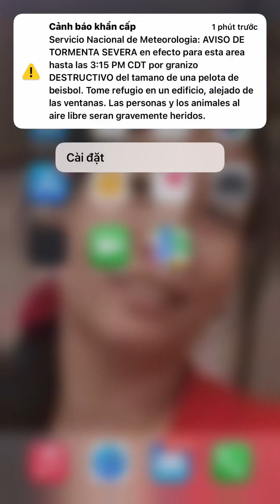ngày 15 tháng 4, 2023